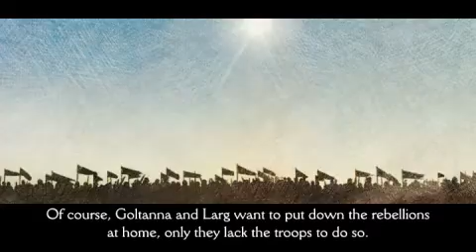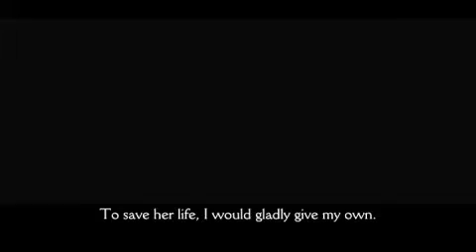[PSP] Final Fantasy Tactics: War Of The Lions - Meeting With Delita in Zeltennia Church